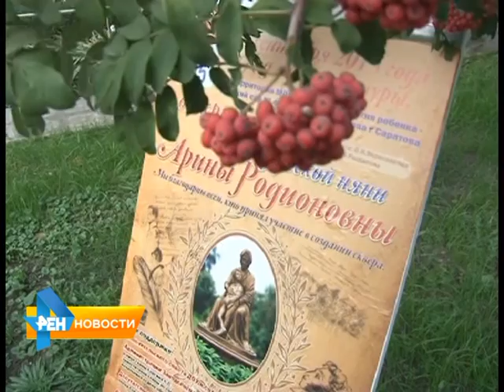В Саратове открыли две новые благоустроенные зеленые зоны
Приобретениями могут похвастаться Заводской и Ленинский районы города. Каждый сквер предстал в своем образе и получил соответствующее название. Подробности - в нашем репортаже от 28 сентября 2015 года.